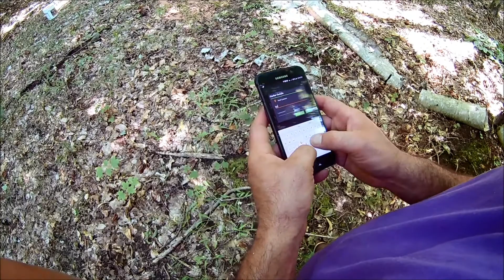Scouting for those Big Bucks!